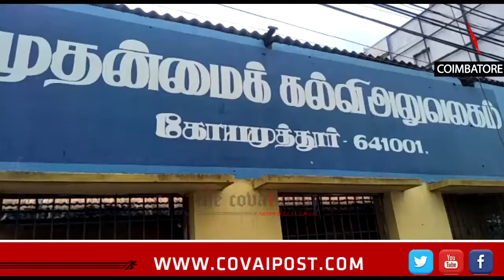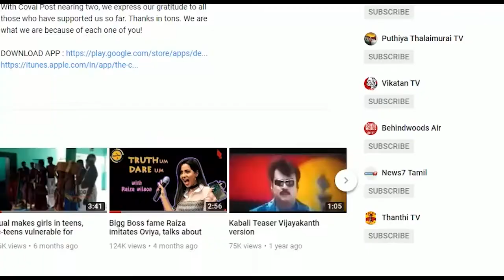Student federation of India protest against the high fees in private schools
Students federation of India protested in front of the primary education centre in Coimbatore  condemning the high fee structure of private schools and demanded the implementation of 25% reservation for the poor. There was a fracas when the police tried to arrest the protestors.